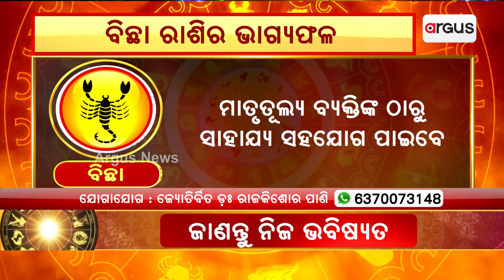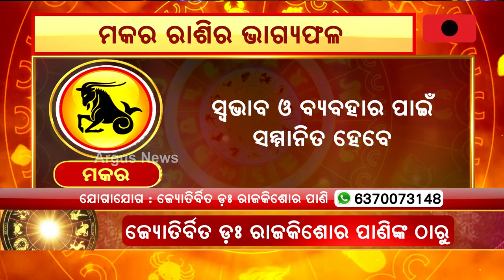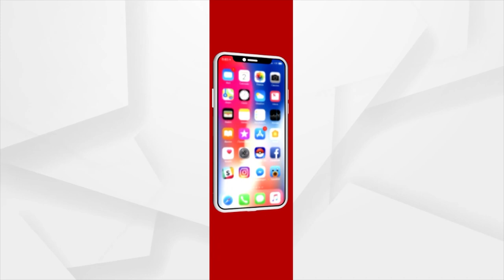29th August Horoscope | Libra To Pisces Astrology Prediction | Argus News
29th August Horoscope | Libra To Pisces Astrology Prediction | Argus News